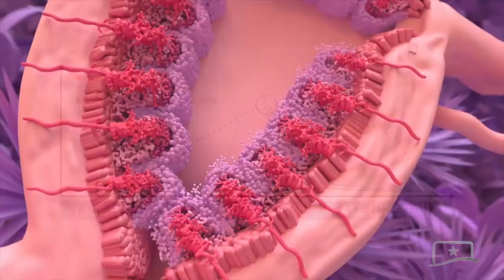JANEIRO VERDE: CAMPANHA CONSCIENTIZA SOBRE O CÂNCER DE COLO DE ÚTERO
A campanha “Janeiro Verde” busca conscientizar sobre o câncer de colo de útero. Esse tipo de câncer é considerado de fácil prevenção, mas, ainda assim, os dados preocupam. Por ano, a doença atinge mais de 17 mil mulheres no Brasil.